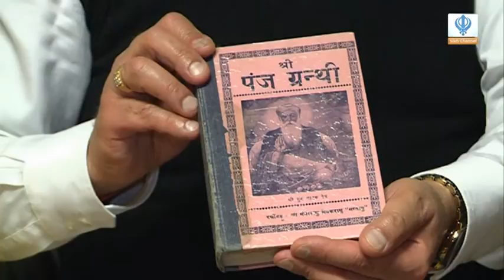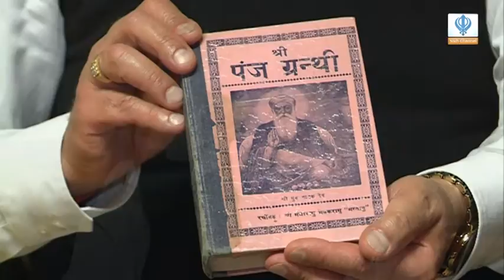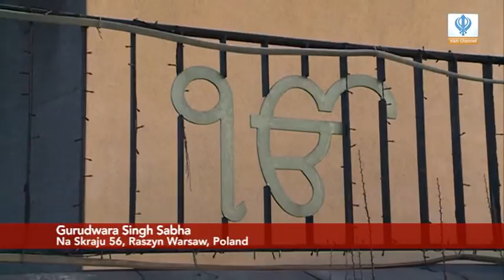200315 Poland Interviews Episode 4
An Interview with Mr. Kartar Bhojwani, Mrs. Pushpa Bhojwani
 and Mrs. Sudesh Khurana by Mr. Yadwinder Singh Satkoha